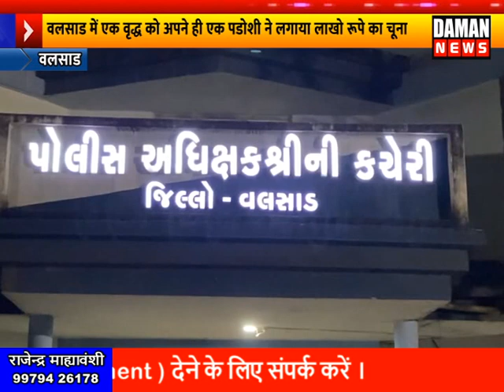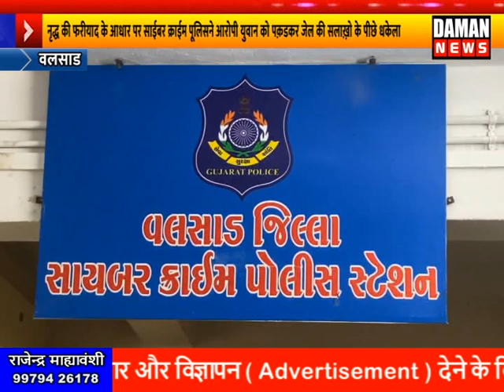DAMAN NEWS वृद्ध के अेकाउन्ट में से पैसे चाँउ करनेवाले पडोशी युवान को पूलिस ने लिया हिरासतमें